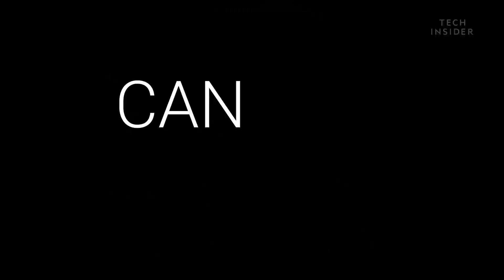Why Giant Goldfish Are Invading The Planet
Goldfish may look small and cute in your home, but in the wild, it’s a different story. Releasing them into your local stream or lake is a bad idea.

Following is the transcript of the video:

Right now, Washington state is fighting of an invasion! The culprit? Goldfish. Yup, you heard right.

Thousands of goldfish have infested the West Medical Lake and are crowding out the native fish population. How did this happen? The Department of Fish and Wildlife thinks a few irresponsible pet owners are to blame. And while the goldfish may have cost the owners a few dollars this mess is going to run cost the state an estimated $150,000 to try to remove these feral fish.

But this isn't the only place this is happening. Goldfish are invading lakes and streams worldwide, and it’s all our fault.

If you think you’re doing the goldfish a favor by releasing it, you’re not! Instead, you’re setting the stage for an ecological disaster, which could threaten hundreds of other species. Turns out, goldfish are one of the world’s worst invasive species.

Goldfish were first selectively bred in China 2,000 years ago for food. By the 14th century, goldfish had been promoted from our meals to our entertainment. It wasn’t long before pet owners helped them spread across the world, eventually reaching North America by the 19th century.

They may look small and cute in your home, but in the wild, it’s a different story. Given enough time and resources, these little orange monsters will grow into giants, reaching as much as 4 pounds (2 kg), about the size of an American football!

These big fish are also big eaters. Feeding on plants, insects, crustaceans, and other fish. But they’re not just consuming what other fish rely on to survive, they’re voracious feeding time actually kicks up mud and sediment which can lead to harmful algae blooms that choke the ecosystem.

If that’s not enough, they also introduce foreign parasites and diseases that wreak havoc on the delicately-balanced ecosystems wherever they go. And they aren’t content to stay in one place. Goldfish are a rapidly-reproducing fish and will migrate across multiple bodies of water. Case in point, when a few were dumped in a local Australian river in the early 2000s they eventually migrated to the Vasse River, where they’re still a major problem today.

There are similar accounts of goldfish invasions in Epping Forest, London, Alberta, Canada, and Lake Tahoe, Nevada. In fact, invasive fish species accounted for over half of the total fish population in Lake Tahoe Basin. Besides causing fiscal and environmental disasters there are other reasons you should keep that goldfish in its tank.

For starters, goldfish are smarter than you might think. They have a memory span of at least 3 months which means you can teach them tricks like this. They also can tell the difference between Stravinsky and Bach.

Can you do that?

So, consider the wildlife,  and think twice before tossing that goldfish away.